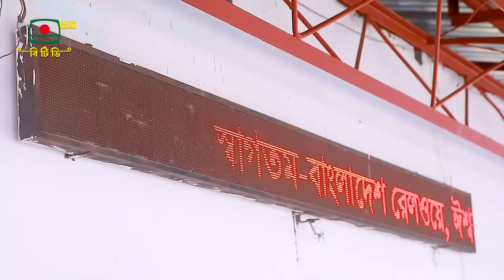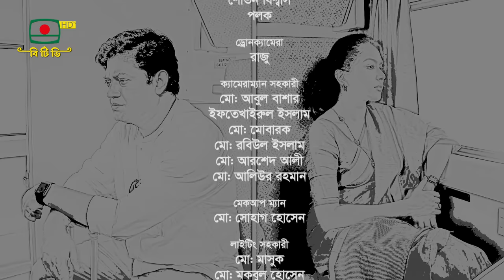গন্তব্য ভিন্ন- এ সপ্তাহের নাটক | Natok- Gontobbo Vinno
এ সপ্তাহের নাটক- গন্তব্য ভিন্ন
কাজী রশীদুল হক পাশা
অভিনয়ে- আহসান হাবিব নাসিম, জাকিয়া বারী মম, শিল্পী সরকার অপু, কবির টুটুল, লিটন খন্দকার, খান আতিক, রিভা এবং কাজী রশীদুল হক পাশা

প্রযোজনা- লুৎফর রহমান রবিন

প্রচার- ২১ অক্টোবর, ২০২৩

This week's drama - Gontobbo Vinno
Kazi Rashidul Haque Pasha
Starring- Ahsan Habib Nasim, Zakia Bari Momo, Shilpi Sarkar Apu, Kabir Tutul, Liton Khandkar, Khan Atiq, Riva and Kazi Rashidul Haque Pasha

Produced by Lutfar Rahman Robin

Promotion – 21st October, 2023